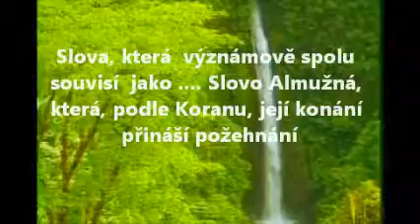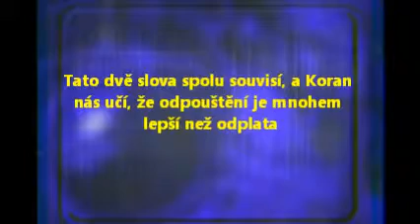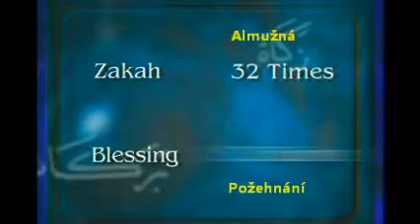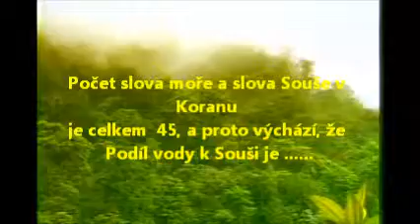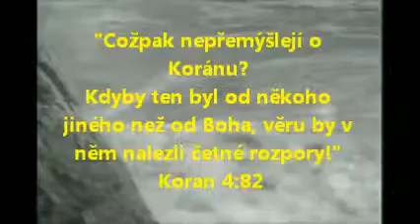Zazracna cisla v Koranu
"Cožpak nepřemýšlejí o Koránu?  Kdyby ten byl od někoho jiného než od Boha, věru by v něm nalezli četné rozpory!"  Koran 4:82